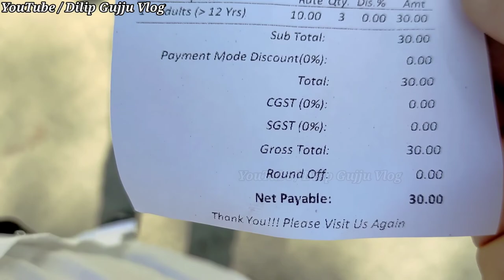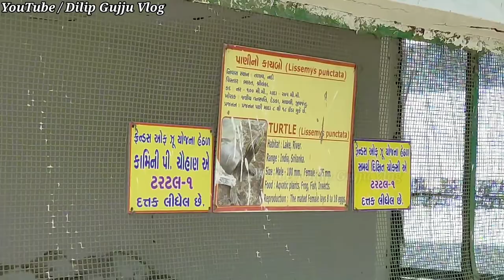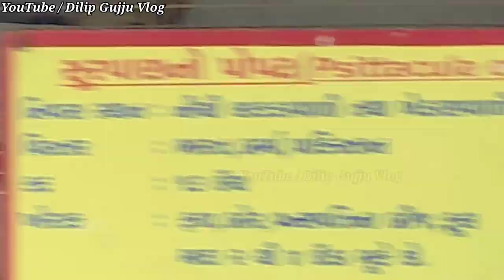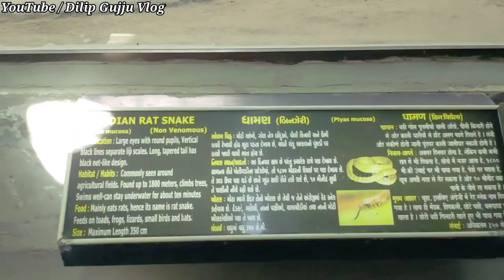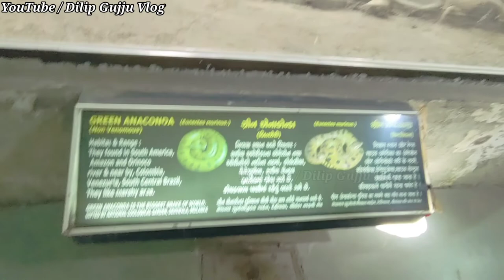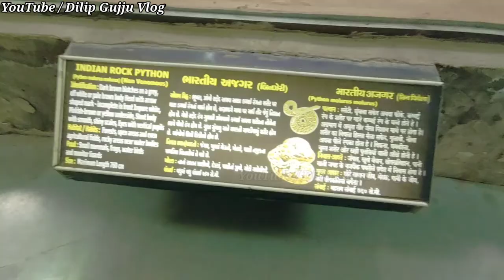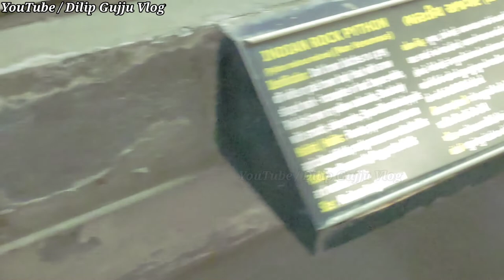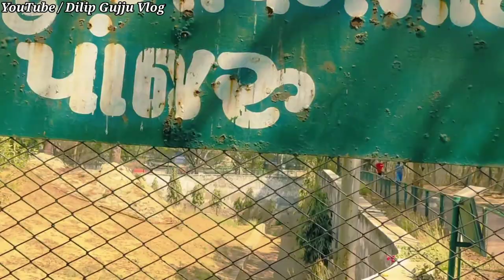Kankaria Zoo Ahmedabad || Kamla Nehru Zoo || ऐसा वीडियो कभी नहीं देखा होगा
Dekhiye konse birds or animal he Ahmedabad ke Kankaria Zoo me he. Detail review karenge sare cages ka.

Hello Friends,
we are back with the another exciting episode,
or aaj main aapko gumane wala hu Ahmedabad ki ek orr famous place "Kankaria".